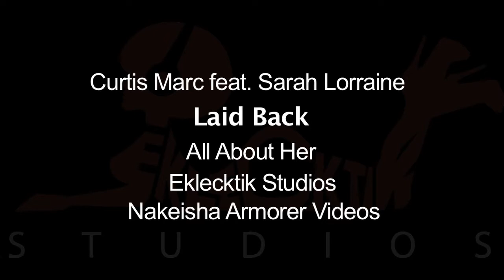Laid Back feat Sarah Lorraine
A fusion of Reggae, Pop and RnB